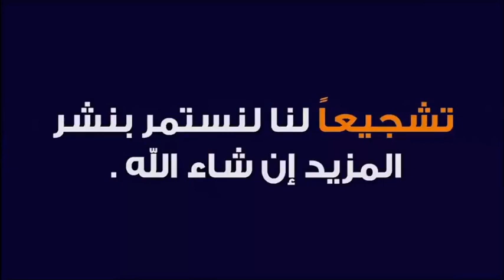كيف تتعامل مع الأسئلة الحرجة بين الأصدقاء ؟ 🕌 مع الدكتور طيب كريبان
جديد 2020 : كيف تتعامل مع الأسئلة الحرجة بين الأصدقاء ؟ 🕌 مع الدكتور طيب كريبان
 ▬▬▬▬▬▬ஜ۩☺۩ஜ▬▬▬▬▬
 ▬▬▬▬▬▬ஜ۩☺۩ஜ▬▬▬▬▬
⛔ أحبابي الكرام ، إذا أعجبكم الفيديو رجاءاً لا تنسوا :

 ▬▬▬▬▬▬ஜ۩☺۩ஜ▬▬▬▬▬
مواضيع سابقة

🕌 عَنْ أَبِي هُرَيْرَةَ، عَنِ النَّبِيِّ صَلَّى اللهُ عَلَيْهِ وَسَلَّمَ قَالَ:
 ▬▬▬▬▬▬ஜ۩☺۩ஜ▬▬▬▬▬
⚠️ توضيح مهم ❗

 ▬▬▬▬▬▬ஜ۩☺۩ஜ▬▬▬▬▬
# هاشتاغ الموضوع #